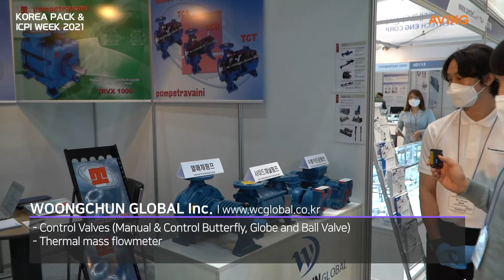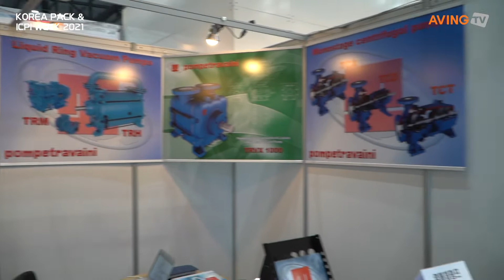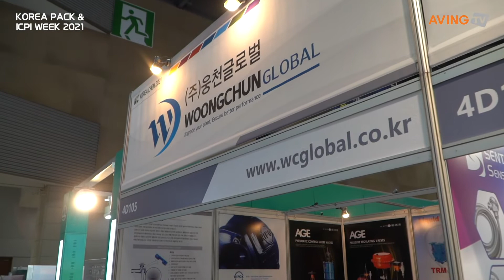[KOREA PACK SPECIAL & ICPI Week 2021] 웅천글로벌, 코리아팩 스페셜 & ICPI WEEK 2021서 트라바이니펌프(Pompetravaini) 전시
웅천글로벌은 5월 25일(화)부터 28일(금)까지 고양시 킨텍스에서 열리는 KOREA CHEM & ICPI WEEK 2021(국제포장기자재전•국제제약화장품위크)에 참가해 트라바이니펌프(Pompetravaini)를 선보였다.

웅천글로벌은 펌프, 밸브, 유량계, 센서를 전문으로 공급하는 기업이다. 해당 제품은 주로 화학(정밀화학, 석유화학), 제약, 이차전지, 반도체 산업에서 쓰인다.

전시회에 참가한 정승욱 웅천글로벌 팀장은 "수봉식 진공 펌프, 열매체 펌프, 사이드채널 펌프, 마그네틱 펌프 등 이탈리아 트라바이니펌프(Pompetravaini)를 참관객들에게 소개하고 있다"라고 말했다. 그 중 수봉식진공펌프 TRVX 모델에 대해서는 "기존 펌프 대비 중량과 체적이 약 30~40% 줄었다"라며 "물의 소비량이 현저하게 낮아 에너지 절감에 도움을 준다"라고 전했다.

이어, "웅천글로벌은 단순 판매가 아닌 고객 서비스까지 제공하고 있다"라며 "화학, 제약, 이차전지, 반도체 산업에 안정적인 진공시스템을 설계, 제공하여 고객사의 공정안정화, 에너지 절감에 도움이 되는 기업으로 함께하겠다"고 포부를 밝혔다.

한편, 2021 코리아팩 개막에 앞서 출품기업을 만나볼 수 있는 온라인전시관 서비스가 17일(월) 공개됐다. 이번 온라인전시관은 코로나 19 장기화로 인해 국내 입국이 어려운 해외바이어와 해외 진출에 어려움을 겪는 국내 중소기업을 위해 마련됐다. 온라인전시관 서비스를 통해 매칭된 국내 참가사와 바이어를 대상으로 25일부터 28일까지 킨텍스 현장에서 1차 화상 수출상담회를 개최하여, 수출판로를 지원한다는 방침이다.

㈜경연전람과 (사)한국포장기계협회, KIP 월간포장이 주최하는 '코리아팩 스페셜(KOREA PACK Special) & ICPI WEEK 2021'의 전시 품목은 다음과 같다. △패키징 기계 △패키징 재료 △패키징 라벨/디지털 프린팅 △패키징용 로봇 △제약•화장품 관련 기계 △식품 관련 기계 △패키지 디자인 △패키징 플랜트 엔지니어링 시스템